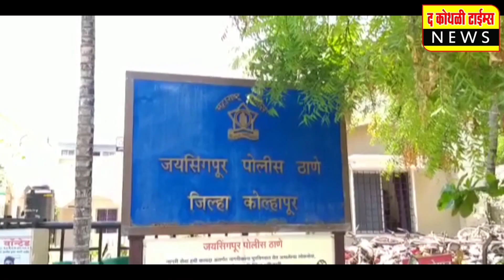जयसिंगपूर येथे १० व्या गल्लीत जुगार अड्ड्यावर छापा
नऊ जुगारावर कारवाई : १६ हजाराचा मुद्देमाल जप्त